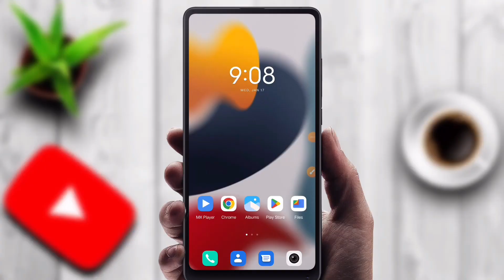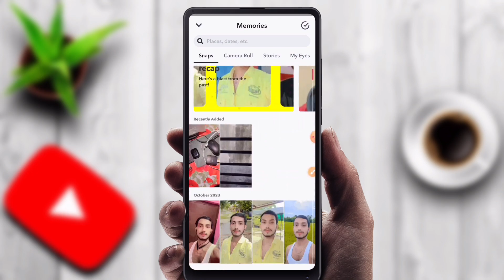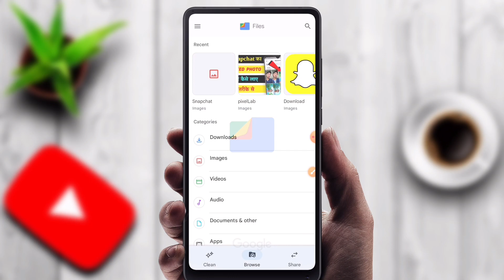Snapchat Se Delete Photo Wapas Kaise Laye | Snapchat Ka Delete Hua Photo Recover Kaise kare | 2024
➤Topics Covered

1.snapchat se delete photo wapas kaise laye
2.snapchat ki delete photo wapas kaise laye
3.snapchat ki photo delete ho gaya wapas kaise laye
4.snapchat me delete photo wapas kaise laye
5.snapchat delete photo recovery
6.snapchat par delete photo wapas kaise laye
7.snapchat se delete photo wapas kaise laen
8.snapchat se delete huye photo wapas kaise laye
9.how to recover snapchat deleted photos
10.recover photos videos in snapchat
11.how to restore snapchat photos
12.how to recover deleted photos from snapchat